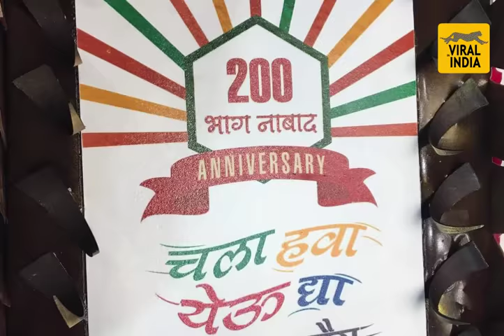हवा येऊ द्याच्या निलेश साबळे आणि बायकोचे कधीही न पाहिलेले फोटो बघा Nilesh Sable Wife Wedding Latest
Chala Hawa Yeu Dya Anchor Nilesh & Gauri Sable WEDDING Celebration | Zee Marathi CHYD | Marathi Wedding UNSEEN PHOTOS |

Photos Credit : Marathi Photographer
All Photos are Nilesh Sable FB Account.

Location: Purandar, Dist Pune. MH ,India

- This is an all original work of Viral In India Media Network | No 1 Regional Marathi Channel

About : Viral In India is the Maharashtra's No.1 Most trusted and popular regional Marathi News channel brand since inception.